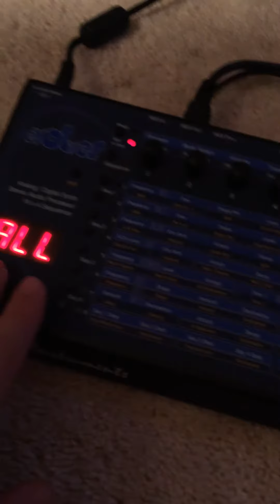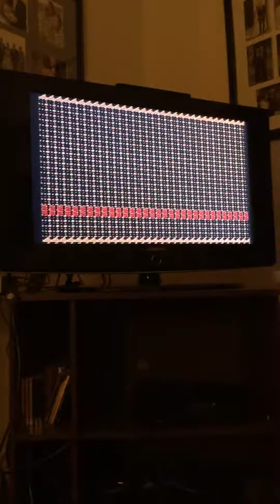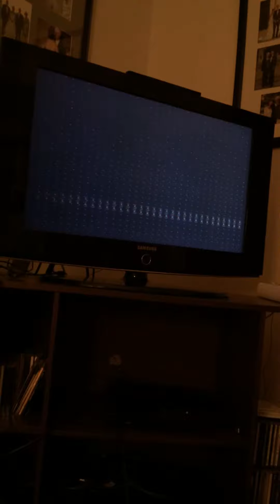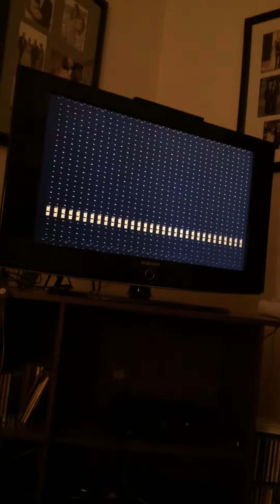MIDINES Horsefeathers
Setup: Top-loading NES with MIDINES 1.1.0 cart being fed by the sequencer of a Dave Smith Evolver. All sounds coming from the NES sound chip. No other equipment used (except the TV, obviously).

Is it any wonder I'm in love???